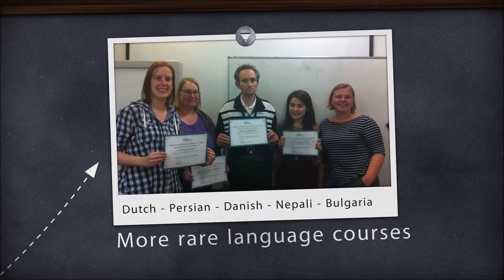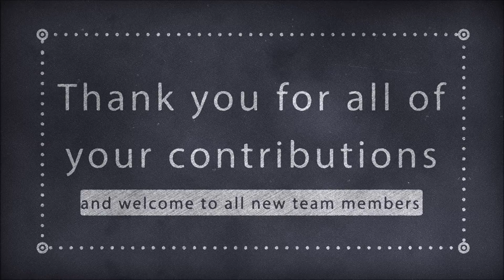Merry Christmas and Happy New Year 2015 with Sydney Language Solutions